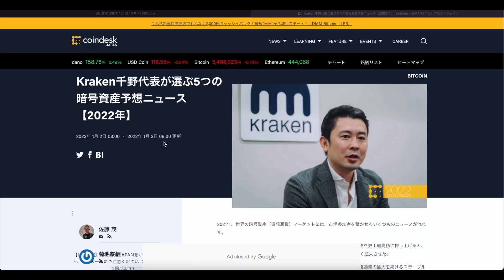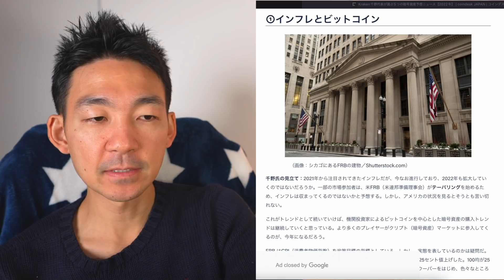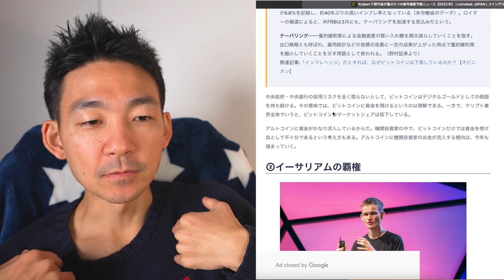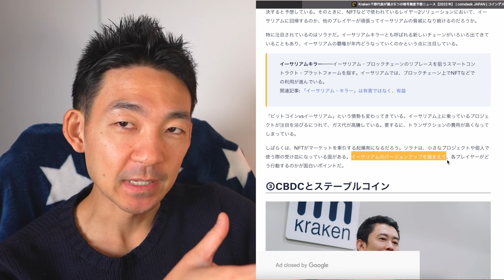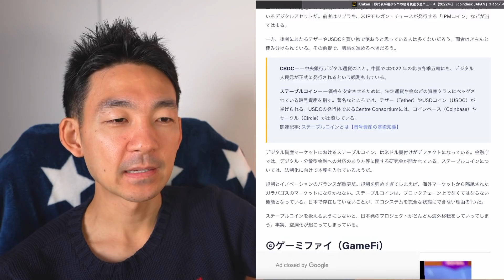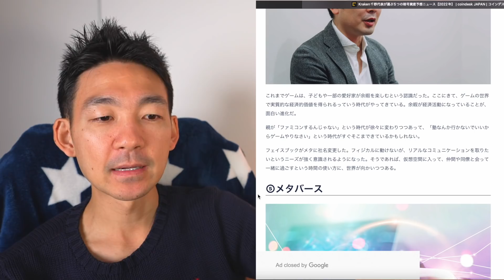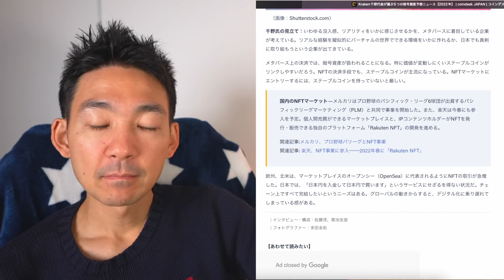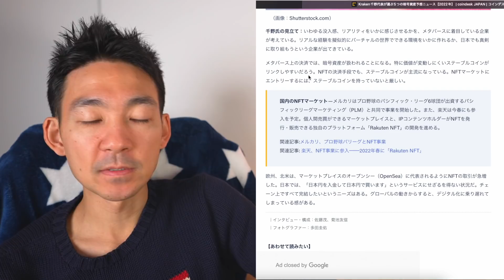KrakenJapan代表の2022年仮想通貨5大予想❗️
Bybitの入金ボーナスキャンペーン(最大3,500ドル)は以下リンク経由で3.5%へ増額✨
※2022年1月3日午後7時の限定企画
（注：画面は3.0%となっています）

✅【クリプタクト】仮想通貨損益計算サービス利用者数No.1

クリプタクトが損益計算サービスでNo.1な理由
・取引履歴をアップするだけで、自動で損益を計算
・DeFiにも対応を2021年12月から開始
・税理士も使用！最新の税法にも対応
・業界随一の正確な計算
・無料から始められる